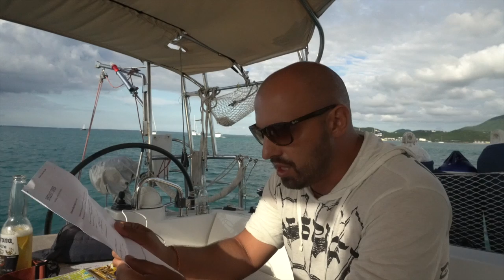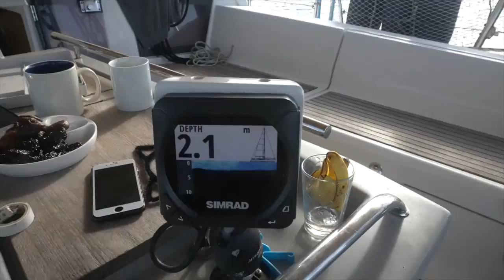Как мы сели на мель... Проход яхтой под мостами Голландской части на Сант Мартене.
Друзья в этом видео мы заходим на ремонт яхта в Time Out Boat Yard на французской части острова Сант Мартен. Я расскажу вам, как проходить под мостами, договариваться с контролем мостов и заход по мелям, после урагана Ирма в бот ярд, на французской части. Забегая на перед расскажу, мы сели на мель и что делали дальше? Все будет в этом видео.